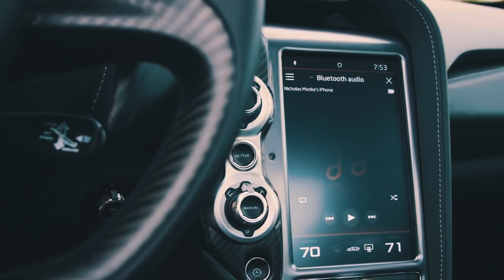McLaren Senna gegen 720S | Nico Rosberg | Vlog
McLaren Senna gegen. McLaren 720S – das ultimative Drag Race und ein Hot Lap Vergleich!

Ich hab mir im Urlaub etwas Zeit genommen und bin mit Freunden zur Rennstrecke in Dubai gefahren! Unglaublicher Abtrieb vom Senna und auch der 720S hat mich mit seiner Leistung insbesondere beim Bremsen überrascht! Das erste mal habe ich den Senna auf einer richtigen Rennstrecke gefahren und es fühlte sich nicht wie ein Straßenauto, sondern wie ein Rennauto an – wahnsinnige Power!! Trotzdem habe ich zwei Versuche gebraucht, um den 720S zu schlagen...;-)

Schaut beim Dubai Autodrome vorbei, wenn ihr selbst mal auf die Strecke möchtet